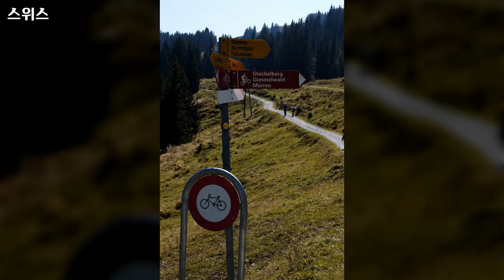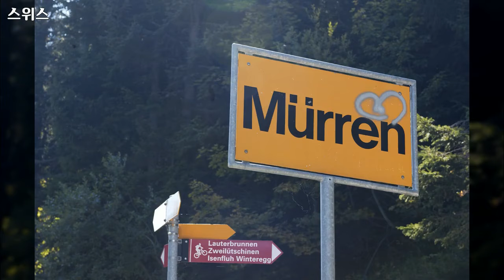스위스 풍경, swiss